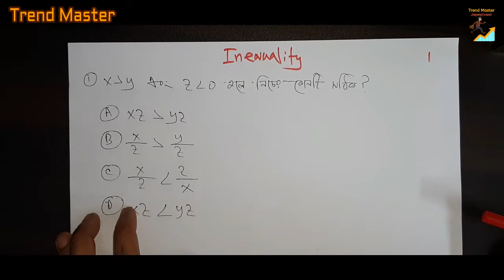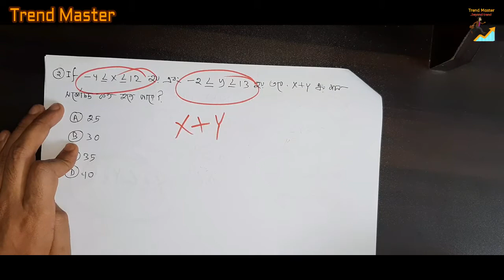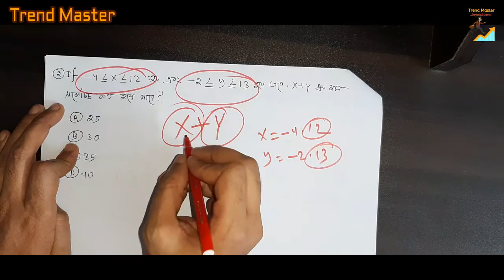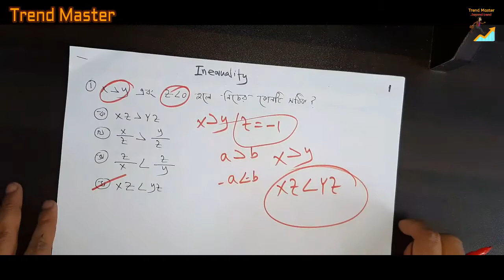অসমতার অংক || Inequality || Math|| Competitive Exam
Hello Trend Master Family

Today’s video is all about inequality related math. More specifically at the end of the video, you will learn regarding inequality  related  math , inequality related word maths, different important math tricks to approach competitive exams and many more. All of the maths related to the concept of inequality is described here in bangla language.

 This concept is crucial in the admission test and academic arena. You can see the concept of inequality  as an important one in different competitive platforms like GRE, GMAT, SAT, Public and Private University Admission, Bank job and many more platforms.

Trend Master believes that every student should learn with enjoyment other than only memorizing. And that philosophy will help him in the long run.

Your little  responses means a lot to us. Regardless of whether, the channel is yours. Your comment, like, staying with the Trend Master  ease the process  of going a long way. Trend Master would not leave any stone unturned upon getting your valuable advice.
Stay with Trend Master, Stay beyond the trend.